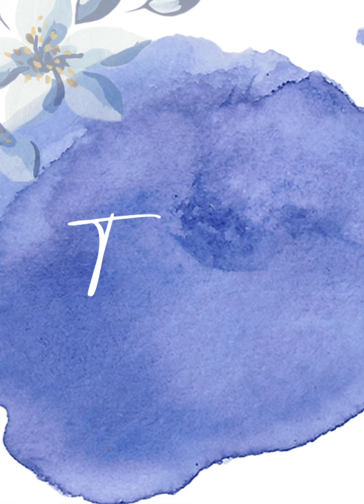Best scene of Pyasa(1957)Gurudutt||movigenics